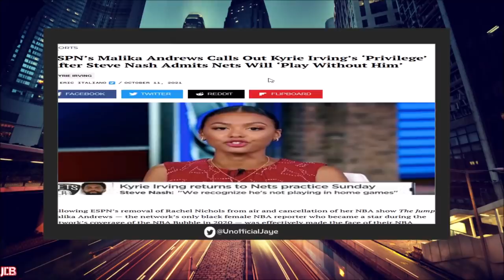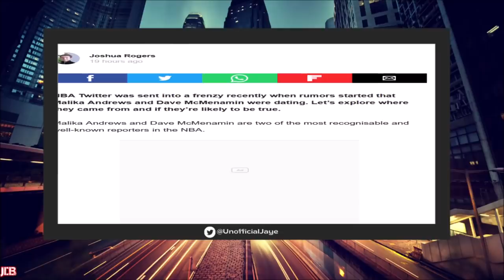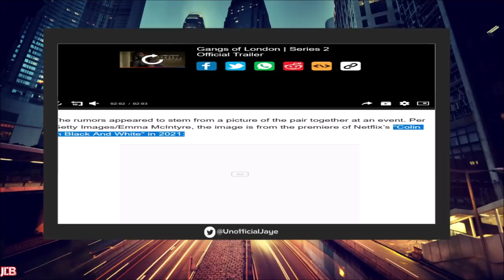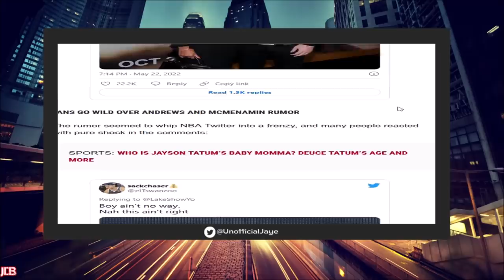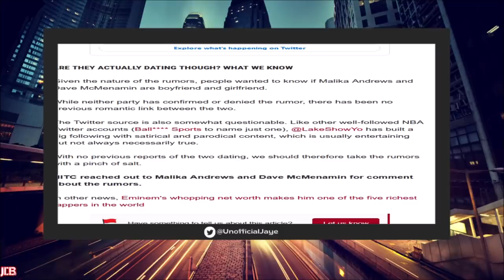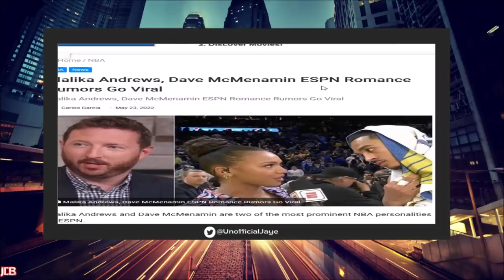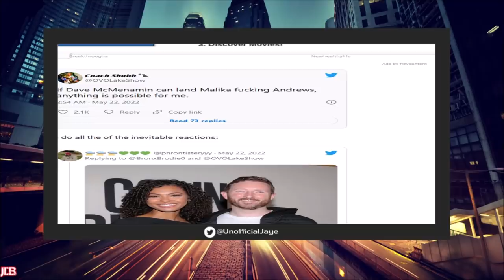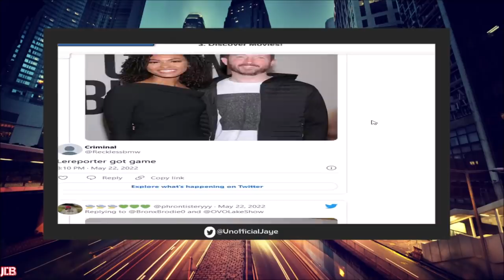ESPN Reporter Malika Andrews OUTED For Allegedly SECRETLY Dating White NBA Reporter Dave McMenamin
ESPN "NBA Today" Host Malika Andrews Went Viral After It Was Revealed She Is Allegedly Dating NBA Reporter Dave McMenamin

📌VIDEO: ESPN Reporter Malika Andrews GOES IN On Kyrie Irving For REFUSING To Get The Jab